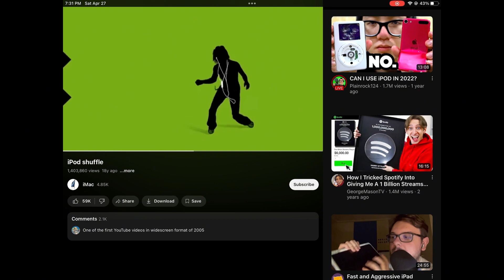hey, welcome to my description page

giving shoutouts weekly!!!

bye